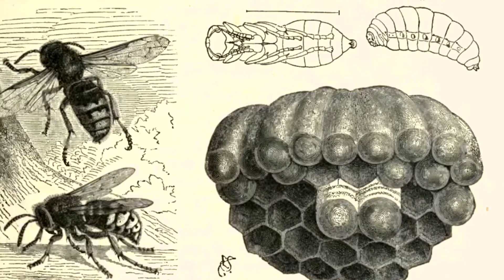Hornet Facts: 26 Facts about Hornets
Hornets closely resemble wasps and bees and are a fascinating insect to study. We look here at who they are, what they do in 26 fascinating facts about Hornets.